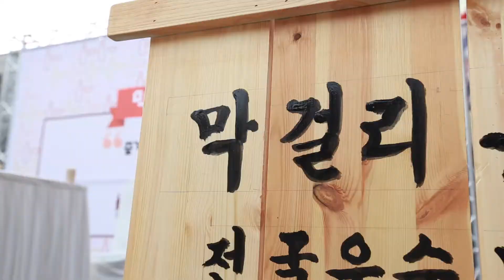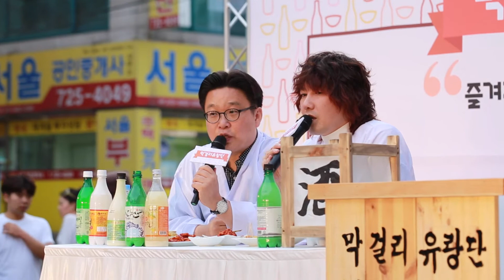2014 막걸리 유랑단 =한국막걸리협회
막걸리 유랑단은 2014년 정부 지원을 받아 진행한 막걸리 홍보 사업입니다.